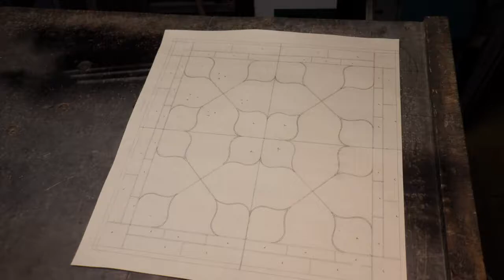Time lapse build and fit of new stained glass panel.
This commission was for stained glass to be designed, built and fitted to an existing loft hatch in a Victorian property. 3 panes of glass (cobalt blue and red) also had to be replaced in the timber surround. The red and blue were also picked up in the design of the new panel.